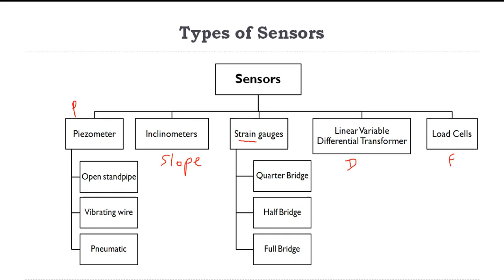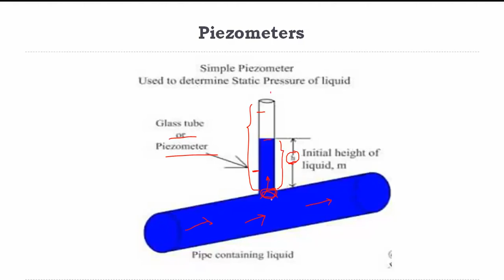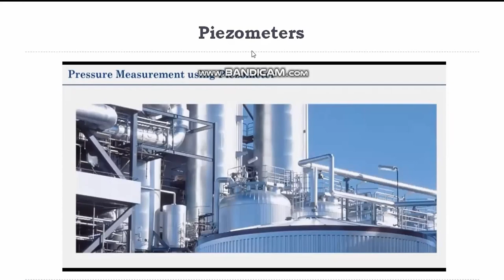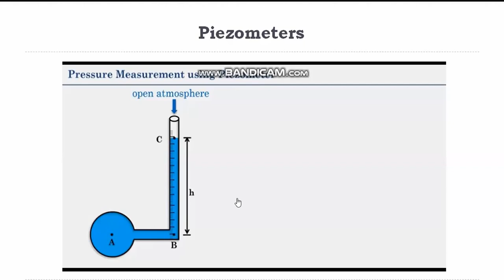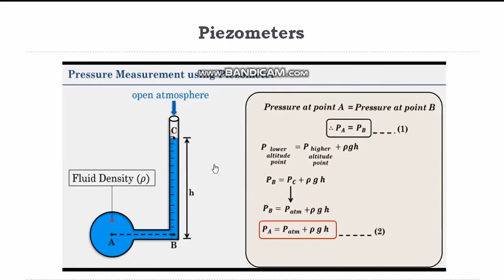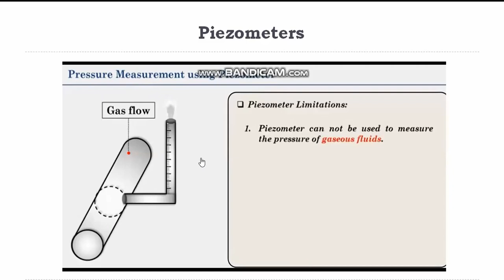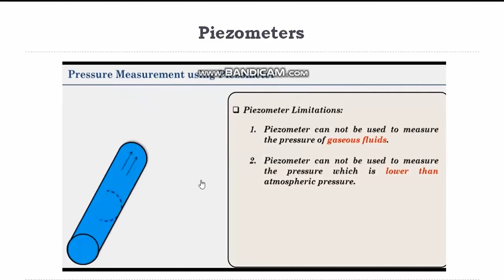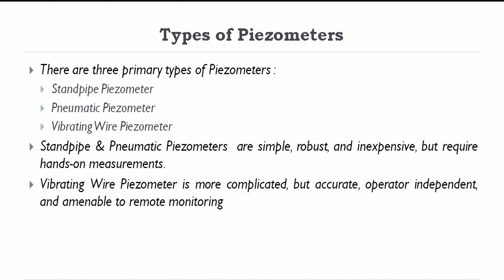Piezometer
Instrumentation & Sensors
GTU SEM 6